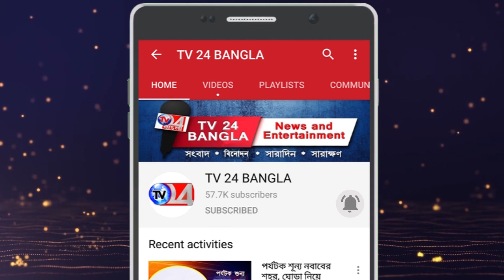শনিবার 56 করোনা পজিটিভ জেলায়, বহরমপুর পৌরসভা এলাকায় 9, আতঙ্কে জেলাবাসী